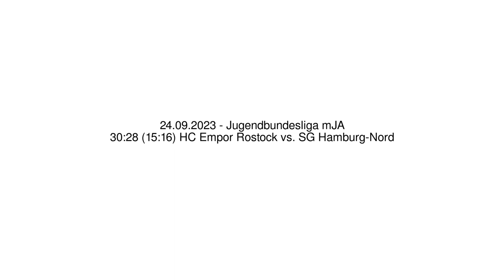30:28 (15:16) HC Empor Rostock vs. SG Hamburg-Nord - 24.09.2023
30:28 (15:16) HC Empor Rostock vs. SG Hamburg-Nord